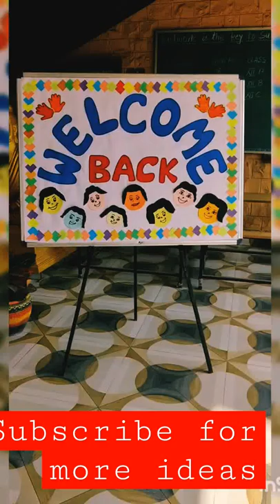School bulletin board decoration ideas